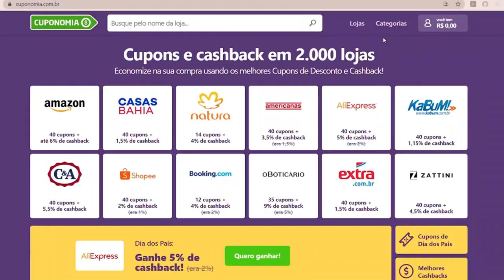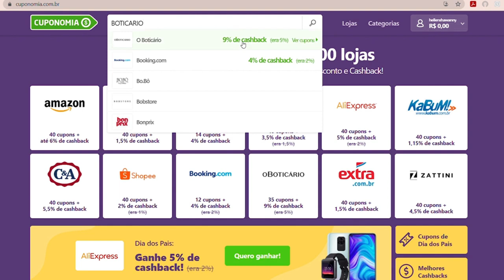TOP 5 MÁSCARAS QUE VÃO TRANSFORMAR O SEU CABELO | Você precisar testar esses produtos!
Se você está procurando MÁSCARAS que realmente VALEM A PENA o investimento, esse vídeo é pra você!
Nele eu te conto o meu top 5 máscaras favoritas, aquelas que realmente vão transformar o seu cabelo.

NOME DAS MÁSCARAS E ONDE ENCONTRAR:

5- AMEND - OLÉOS EGÍPICIOS (Pode ser encontrada no cuponomia)

3- LOLA COSMETICS - MORTE SÚBITA (Pode ser encontrada no cuponomia)

1- EUDORA - CAUTERIZAÇÃO CAPILAR (Pode ser encontrada no cuponomia)

E aí, qual é o seu TOP 5 MÁSCARAS FAVORITAS?
Me conta aqui nos comentários!

MINHA PROGRESSIVA:
Fashion Gold - Ybera

CÁPSULAS PARA CRESCIMENTO CAPILAR ACELERADO:
100tímeros - Ybera

SOBRE O MEU CANAL:
Oi, pexual! Eu sou a Andressa Boff e te ajudo a cuidar do seu cabelo em casa e gastando pouco. Aqui você encontrará dicas incríveis para o cabelo, resenhas de produtos, receitas caseiras, dicas de beleza, vlogs e muita vida real!